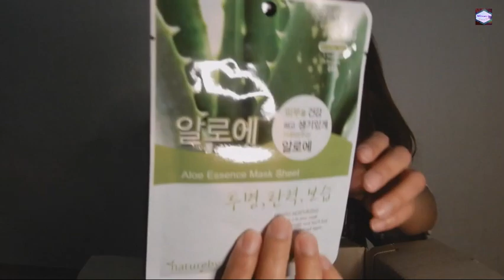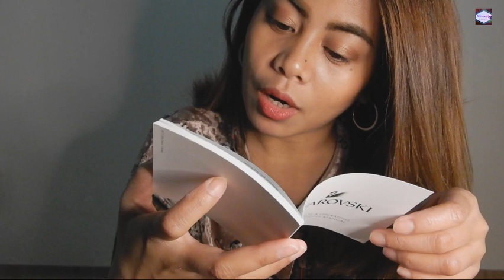⌚️💶Swarovski crystal watch unboxing 💶⌚️ || Filipina Vlogger in Korea